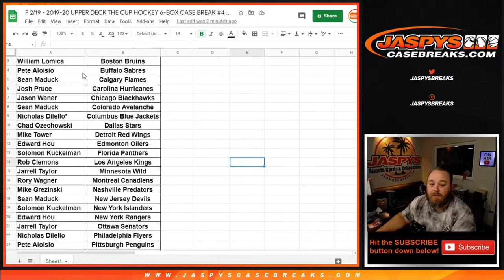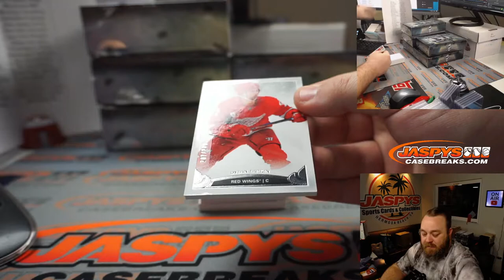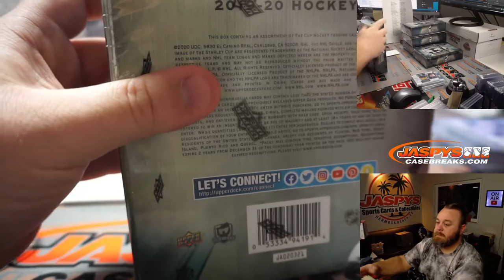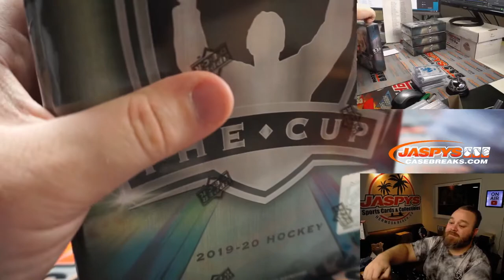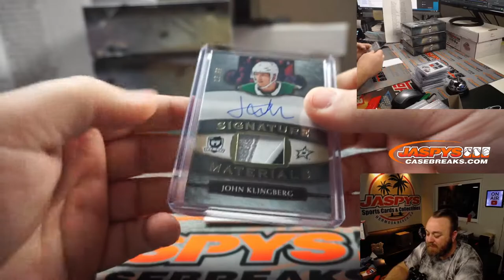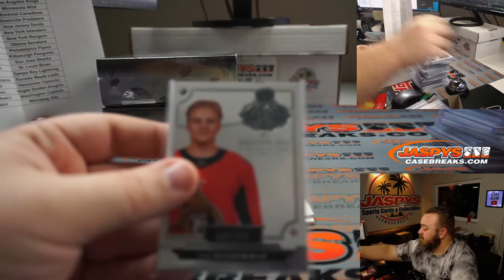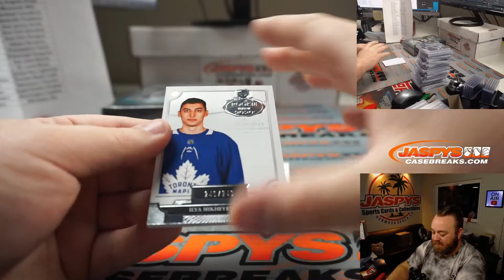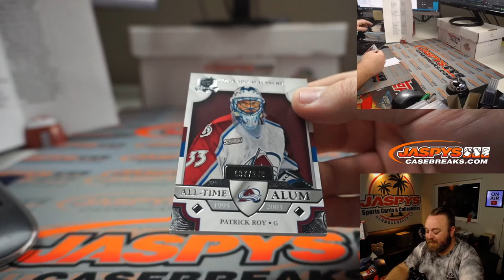F 2/19 - 2019-20 UPPER DECK THE CUP HOCKEY 6-BOX CASE BREAK #4 *PYT*